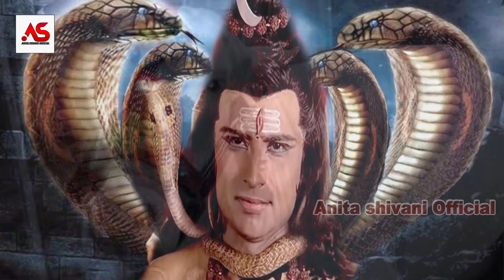VIDEO - शिव रात्रि स्पेशल - कौने रंगवा शिव मोरे जोगिया -Anita Shivani Shiv Bhajan 2023.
Album                  :- Shiv Bhajan
 Song                    :- कौने रंगवा शिव मोरे जोगिया
 Singer                  :- Anita Shivani
 Lyric                     :- Bisheswar
 Music Director   :- Satish Arpit
 Label - Anita Shivani Official

 Company - Anita Shivani Official

 Trade Inquiry -